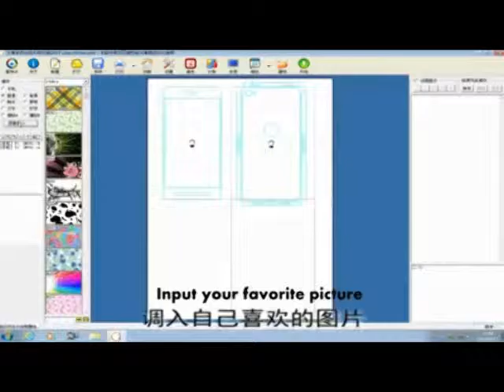大秦_手機美容設備_創意禮物